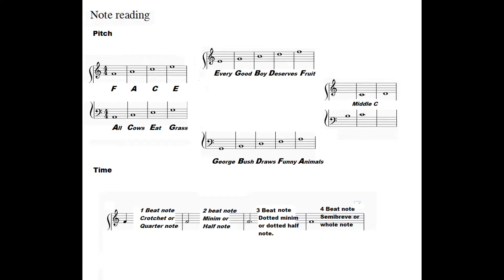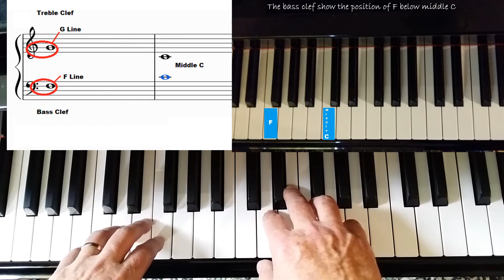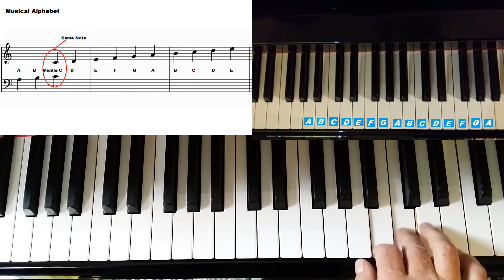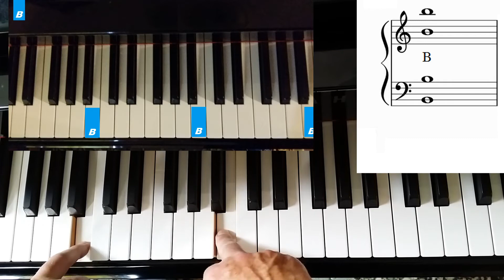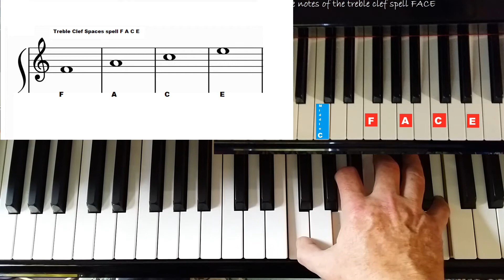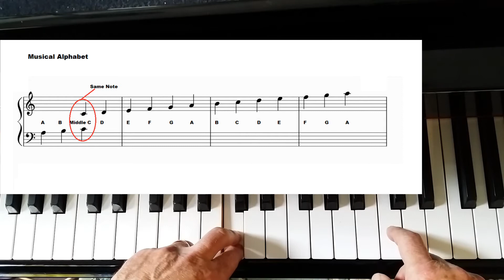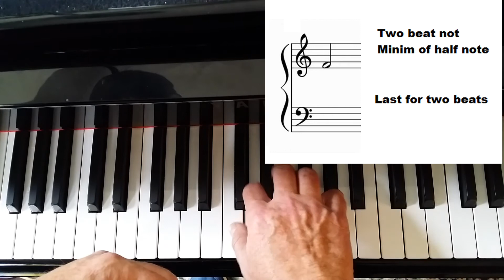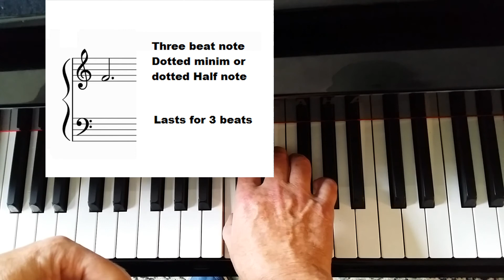4 Beginners steps to note reading on the piano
This video covers the beginning steps of note reading on the piano.
1. The basic concept. 2 Finding the notes on the piano. 3 Reading the notes of the stave. and 4. 4 starting notes for timing.